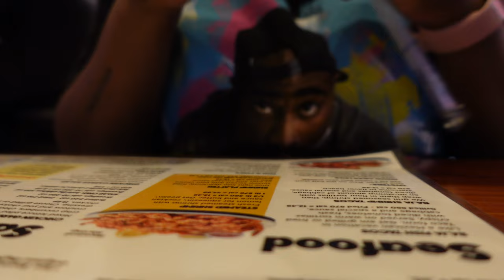GOT A WARRANT IN MEMPHIS?! | HOOTERS 😱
Thank you guys for coming back and enjoying another VIDEO with me today! I appreciate all of y'all. WE ON ROAD TO TAKE OVER YOUTUBE AT THIS POINT!

 LET’S BECOME FRIENDS!!